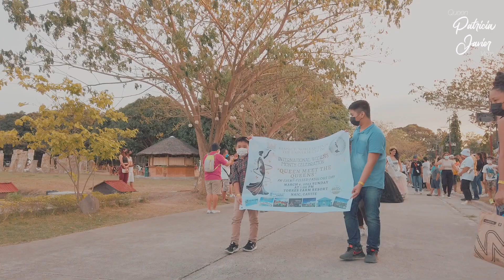Parade with the Queens of the Universe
Celebrating the INTERNATIONAL WOMEN'S MONTH at Torres Farm and Resort